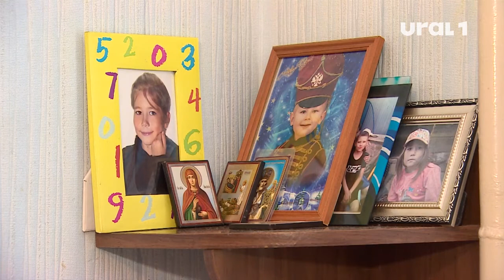Стать волшебным помощником Деда Мороза может каждый!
Акция снеговиков-добряков проводится во второй раз и в этом году насчитывает 500 писем с пожеланиями